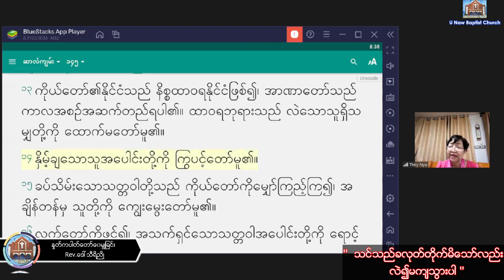Rev. Daw Thiry Nyo - 10. 2. 2023 (Friday) 7:30 PM U Naw Online Worship At Home